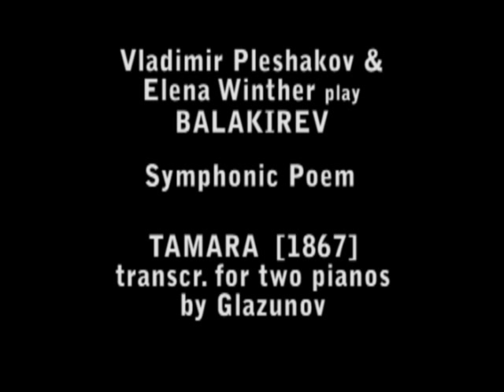Vladimir Pleshakov & Elena Winther play BALAKIREV - part 2